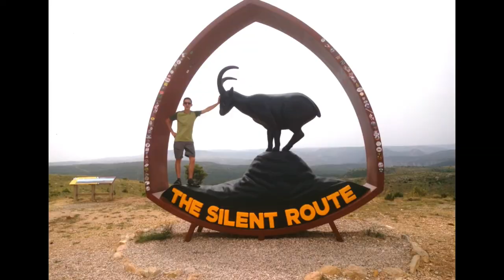Nacimiento del rio pitarque, fuentes altas, aguas puras y pedrolos marroneros!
El agua literalmente dolía de lo fría que salía xD aquí los finlandeses iban a disfrutar jajajaj pero en una ola de calor brutal es el sitio adecuado para ni enterarte!!